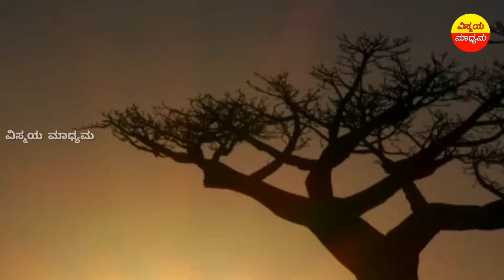ಈ ಮರಗಳು ತುಂಬಾ ವಿಚಿತ್ರ ಮತ್ತು ಅನನ್ಯವಾಗಿದೆ |World Different Trees In Kannada |Amazing Facts in Kannada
CopyrightDisclaimer:
Under Section 107 Of The Copyright Act 1976 Allowance Is Made For Fair Use For Purposes Such As Criticism Comment News Reporting Teaching Scholarship And Research Fair Use Is A Permitted By Copyright Statute That Might Otherwise Be Infringing Non Profit Educational Or Personal Use Tips The Balance In Favor Of Fair Use The Angels Weep by Audionautix is licensed under a Creative Commons Attribution license